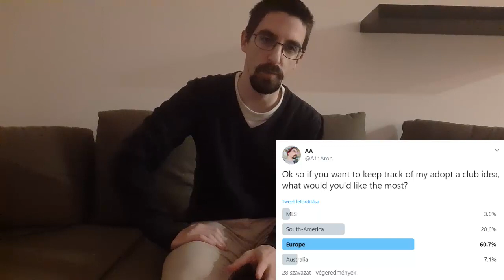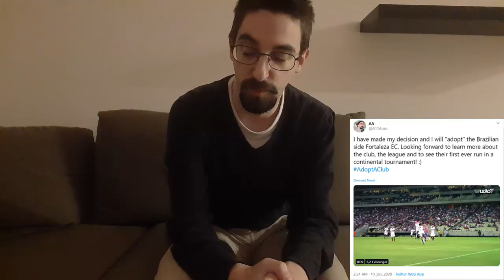Adopt A Club: What's this and why Fortaleza? - Episode 1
Excuse me for the messy hair and poor quality, I will try to come up with a better solution next time. Anyhow, here's how and why this started. Bora Leão!